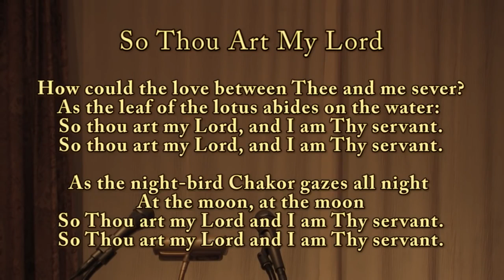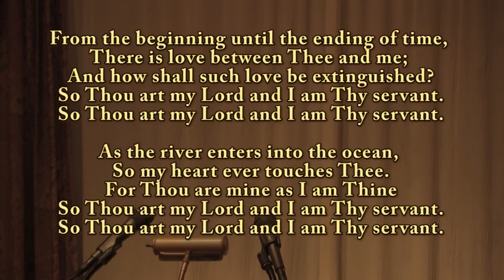[Song] So Thou Art my lord | Rabindranath Tagore | Saint Kabir | Krishna Sadhika